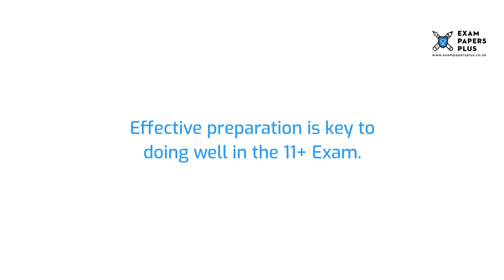Beths Grammar School 11 Plus (11+) Entrance Exam Information - Year 7 Entry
to learn more about the Beths Grammar School 11 Plus (11+) Entrance Exam Process. Topics covered include

✔️ Information on the 11 Plus (11+) Exam for Beths Grammar School
✔️ Open Events for 11 Plus (11+) Entry to Beths Grammar School
✔️ Admissions Information for Beths Grammar School 11 Plus (11+) Entry
✔️ Catchment Area for Beths Grammar School
✔️ Layout of the Beths Grammar School 11 Plus (11+) Exam
✔️ Preparation Guidelines for the Beths Grammar School 11 Plus (11+) Exam
✔️ Pass Marks for the Beths Grammar School 11 Plus (11+) Exam
✔️ Mock Test Recommendations for the Beths Grammar School 11 Plus (11+) Exam

5+ (5 Plus) Exam Practice Papers
6+ (6 Plus) Exam Practice Papers
7+ (7 Plus) Exam Practice Papers
8+ (8 Plus) Exam Practice Papers
9+ (9 Plus) Exam Practice Papers
10+ (10 Plus) Exam Practice Papers
11+ (11 plus) Exam Practice Papers
12+ (12 plus) Exam Practice Papers
13+ (13 Plus) Exam Practice Papers
16+ (16 Plus) Exam Practice Papers

We also offer:

📝Tuition
📝Courses
📝Mock Exams
📝Masterclasses
📝Mark Schemes